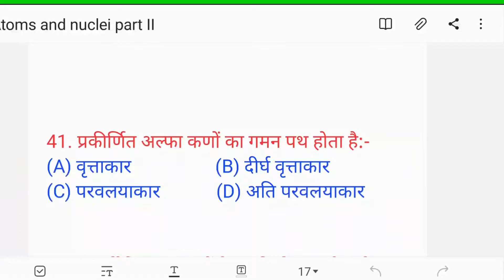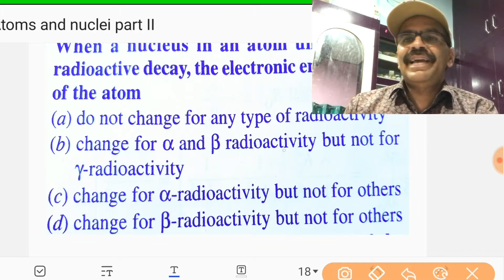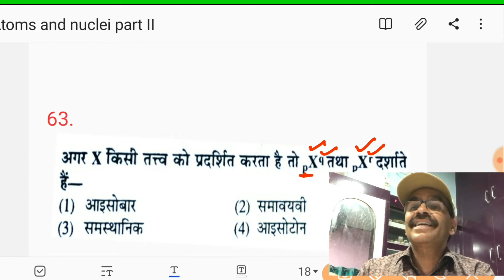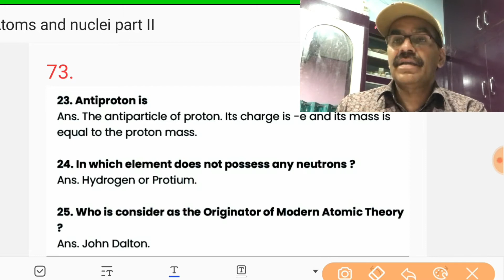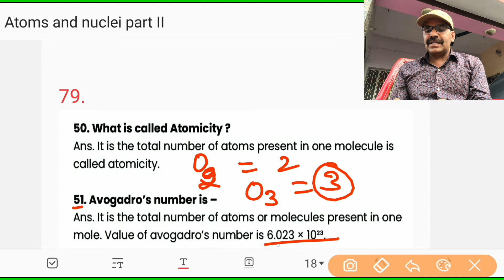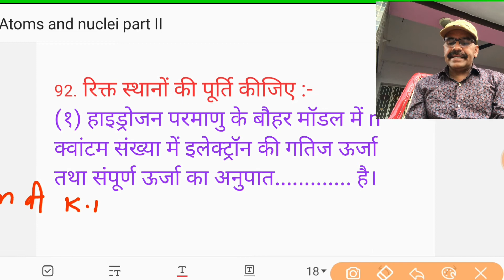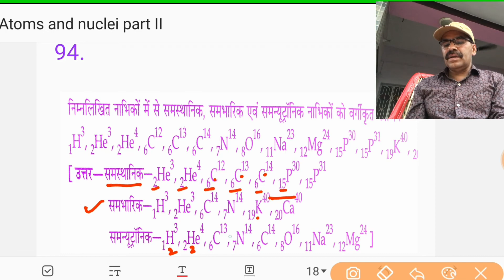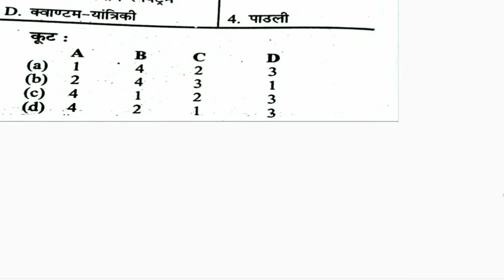परमाणु एवं नाभिक Part-2। Atomic Structure & Models पर आधारित वस्तुनिष्ठ प्रश्न। Atoms and Nuclie